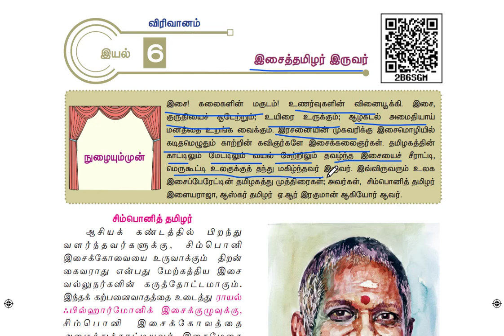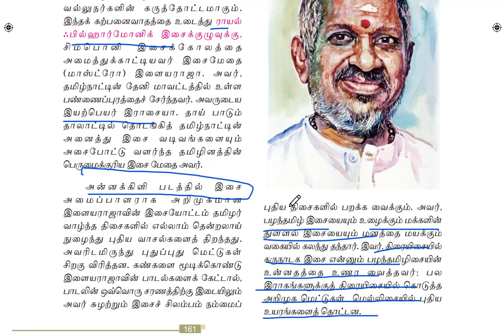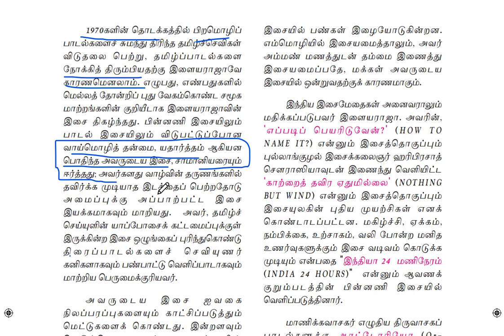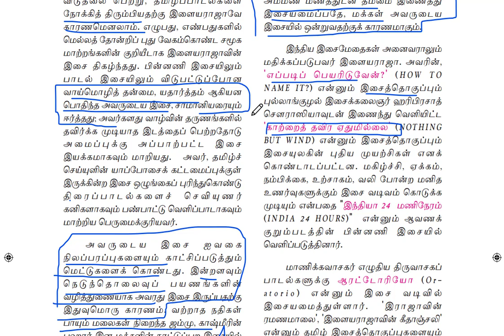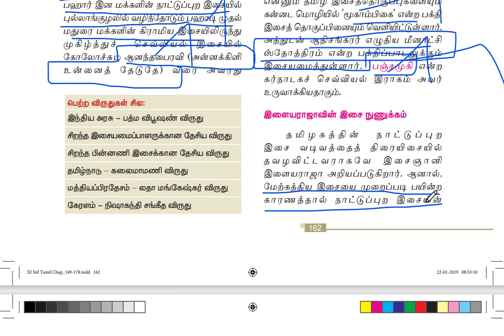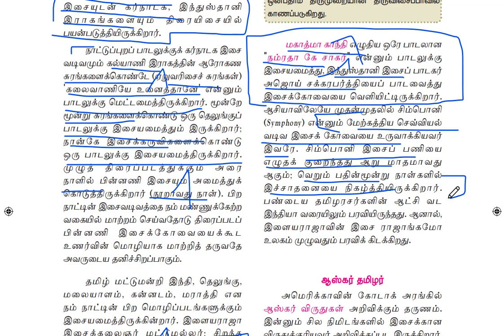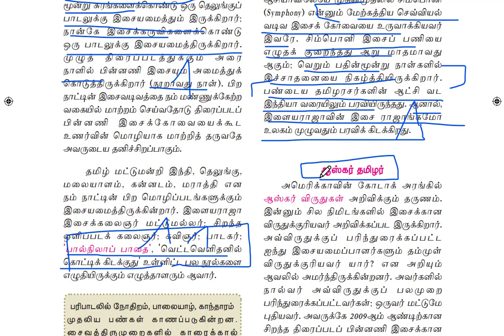SCH 15-இசைக்கலை- 11TH NEW TAMIL-இசைத்தமிழ் இருவர்-PART 1-TNPSC TAMIL-KRISHOBA ACADEMY